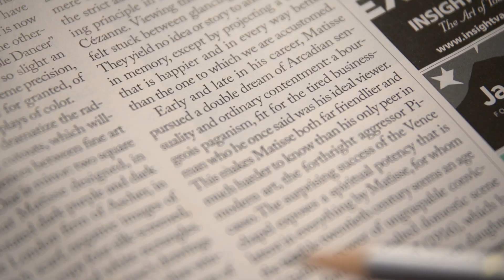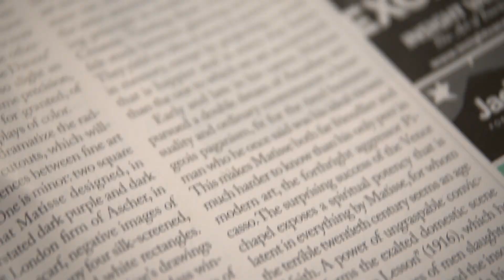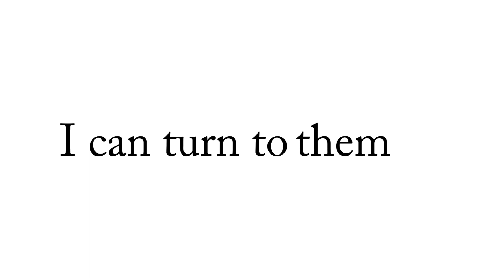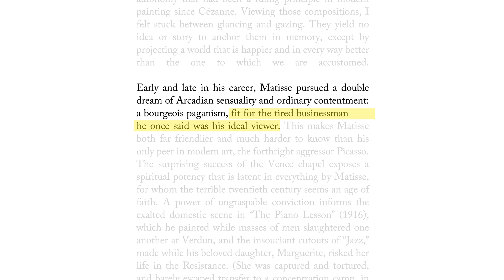Comma Queen: Who/Whom for Dummies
“Who” and “whom” are relative pronouns, and the trick for choosing the right one is to switch the clause around so that you can substitute a personal pronoun.